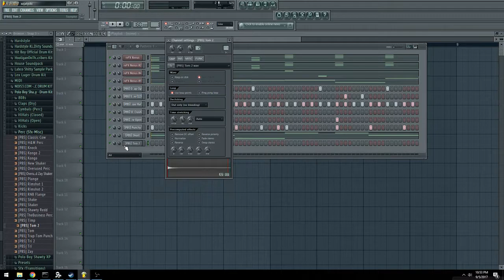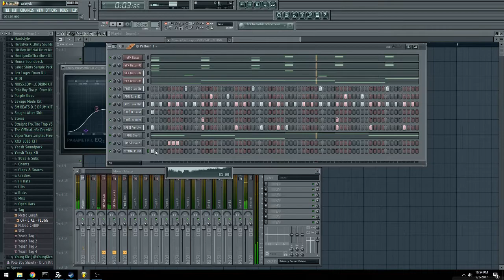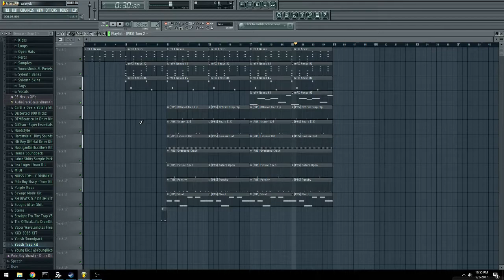How to Make a Pierre Bourne x Mexikodro Type Beat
Prices
30.00 Lease
300.00 Exclusive